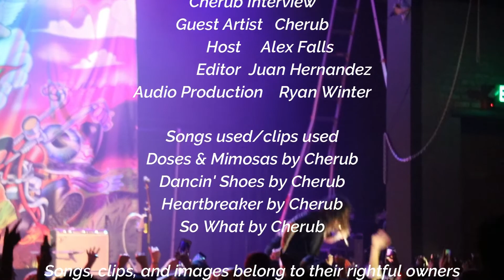Cherub | TALK BREAKZ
This week on Talk BreakZ, Alex Falls got the opportunity to interview Cherub before their show at State Theater. In the episode, they discuss new music, early influences, and advice towards younger artists.

Go follow Cherub!

Filmed by: @juan_c_hernandezz & @theryanwinter
Edited by: @juan_c_hernandezz

Music Director of WZMB: Juan Hernandez
Production Director of WZMB: Ryan Winter